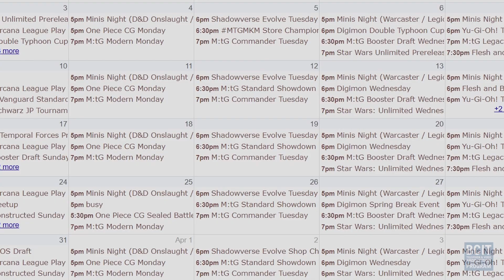Zenith Productions Magic Stronghold